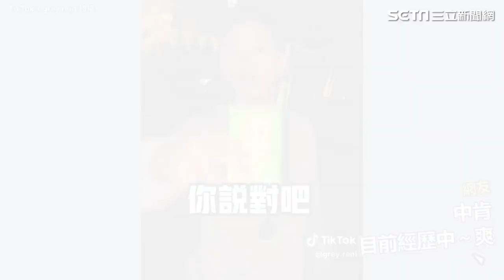工資少買不起保養品？只配醜衣服？ 他曝打工人心聲「上班就夠鬱卒了！」｜三立娛樂星聞